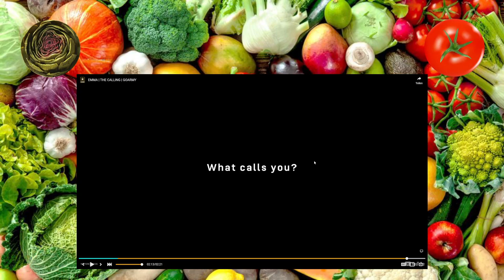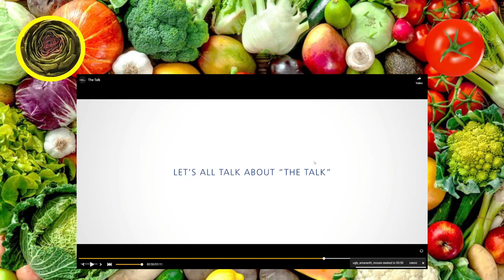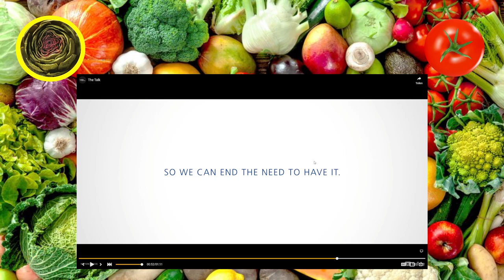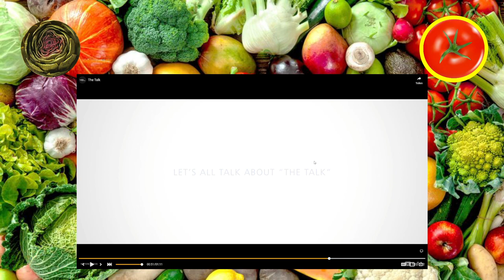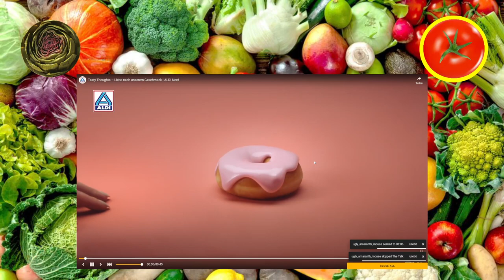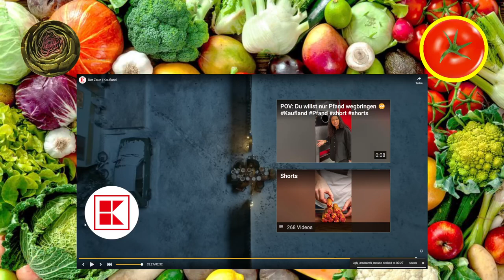Wir schauen dumme Werbung - Folge 1 - Gemüsepfanne Podcast #13